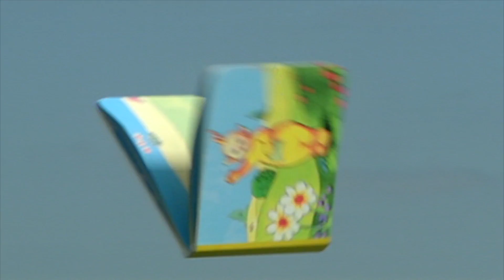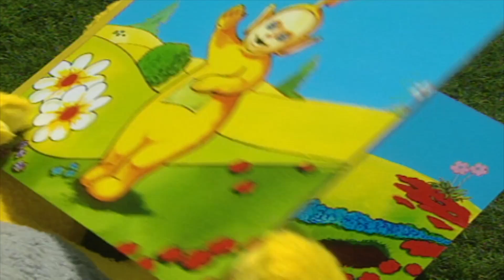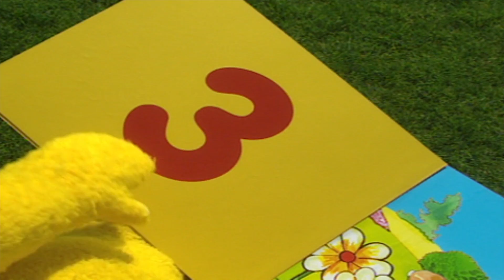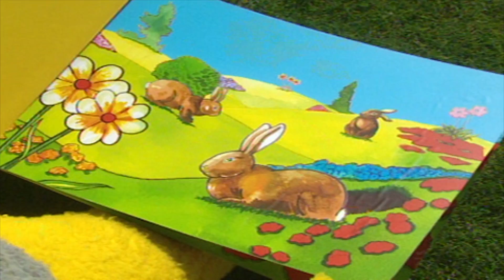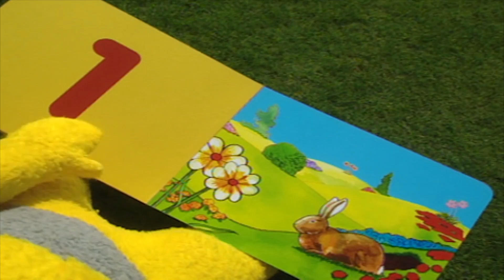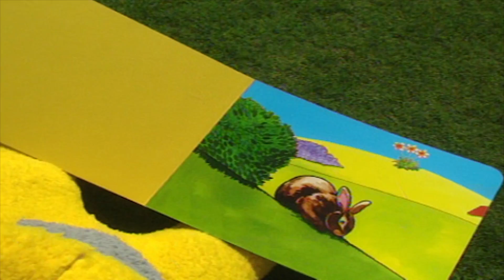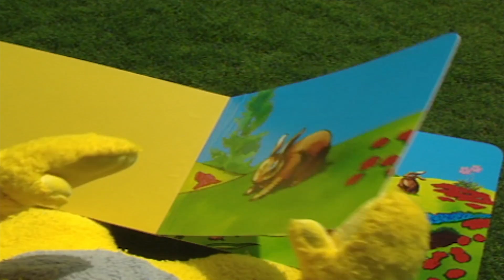☆ Stubbarnir á íslensku ☆ ávextir og grænmeti ☆ 364 ☆ Teiknimyndir fyrir börn ☆ nýtt myndband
Stubbarnir (enska: Teletubbies) er breskur gaman- og fræðsluþáttur fyrir börn framleiddur af BBC. Þættirnir segja frá fjórum verum (Tinky Winky, Dipsy, Laa-Laa og Po) og ævintýrum þeirra.

Stubbarnir eru íslenska þýðingin á nafni þeirra, á Íslandi hafa komið út talsettir þættir gefnir út af Myndbandavinnslunni og Hljóðrita sem og bækur gefnar út af Vöku-Helgafelli. Á íslensku nefnast persónurnar Tínkí-vínki, Dipsý, Lala og Pó.